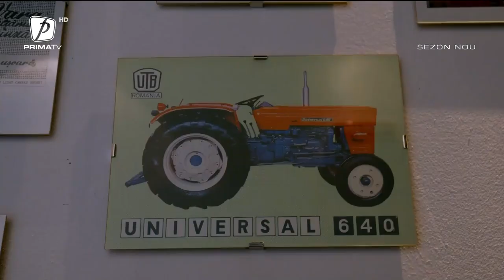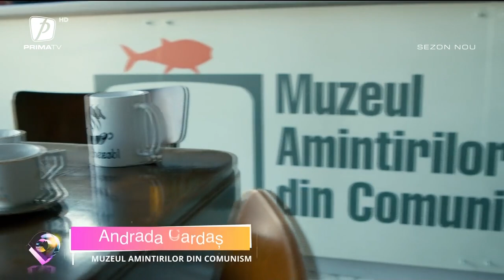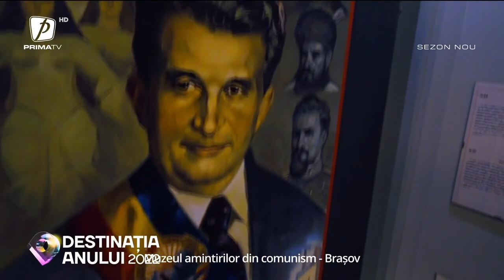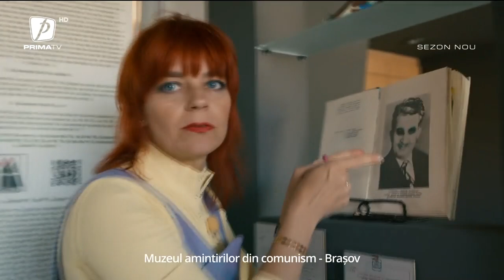DESTINAȚIA ANULUI 16 IULIE 2022. CATEGORIA CITY BREAK: BRAȘOV. DESTINAȚIILE TURISTICE DIN BRAȘOV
DESTINAȚIA ANULUI 16 IULIE 2022. CATEGORIA CITY BREAK: BRAȘOV.  CARE SUNT PRINCIPALELE DESTINAȚII TURISTICE DIN BRAȘOV